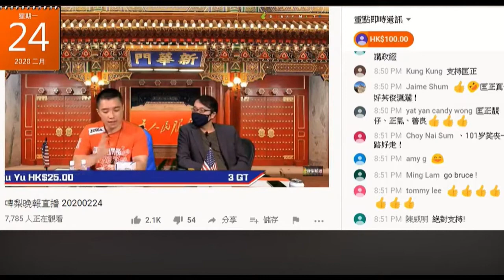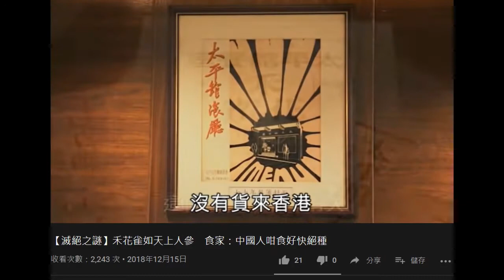20201103 啤梨晚報偷錢賊林匡正鳩吹一邊食禾花雀一邊吹香港回歸。但事實90年代開始香港已經無禾花雀食。自爆阿爺阿公都係強國死落嚟，細個跟阿爺去食野味，97後先嚟香港咪唔知嗰晚大雨仲鳩吹香港出世